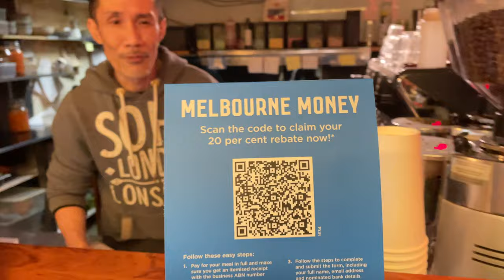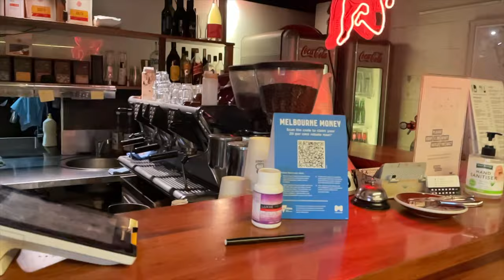Filipino Menu at Basement Cafe & Bar Melbourne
Camera used iPhone 12mini 4k

Basement Cafe & Bar Melbourne
350 La Trobe St, Melbourne